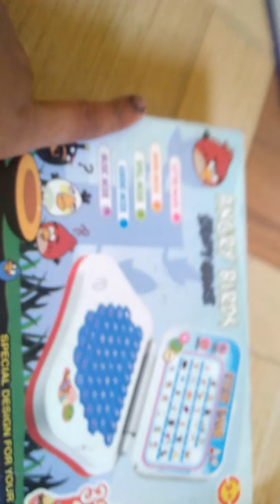music instrument box making